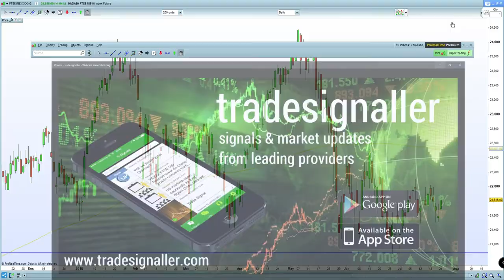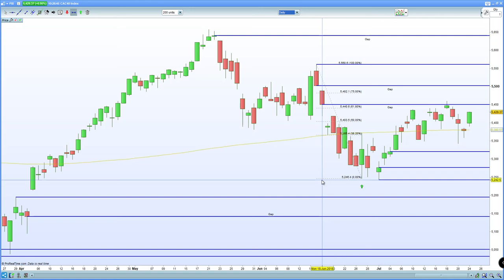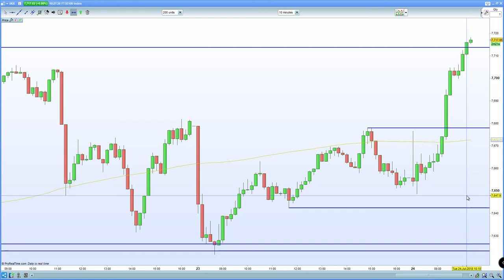FTSE 100, DAX 30 , CAC 40 surge after China fiscal stimulus plan, Google beats